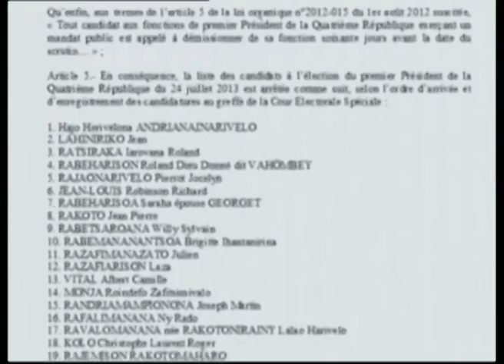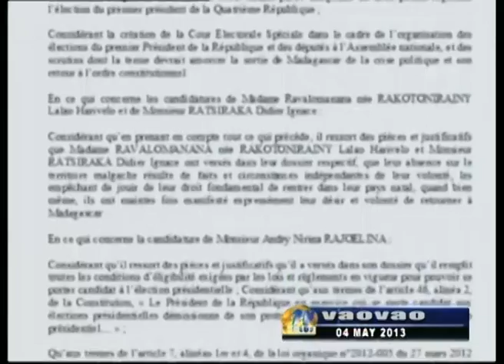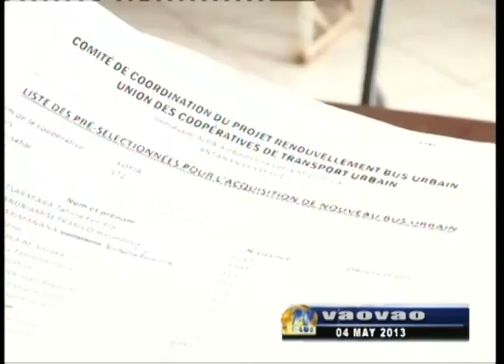VAOVAO DU 04 MAI 2013